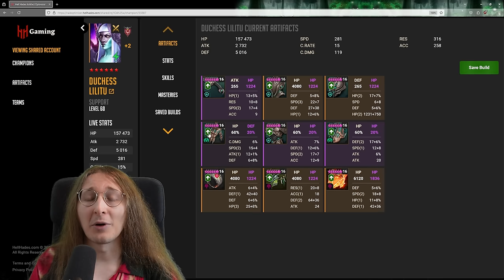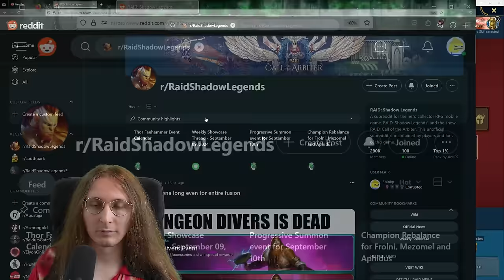Ronda Became Super Popular?? Live Arena PVP I Raid: Shadow Legends